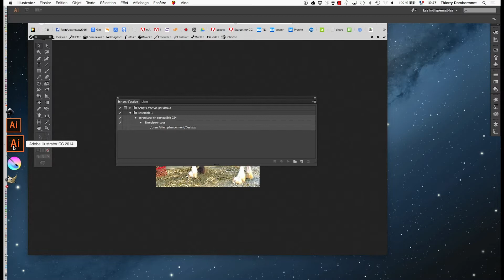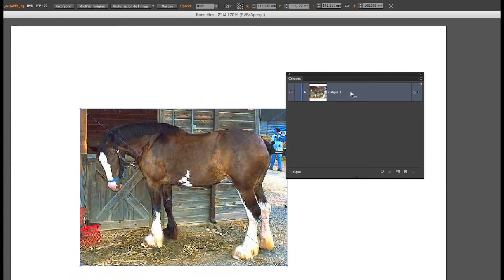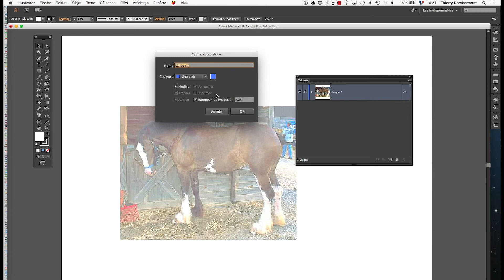part 02 EXERCICE DU CHEVAL RUSTIQUE - Les outils modificateurs de vecteurs dans ADOBE ILLUSTRATOR